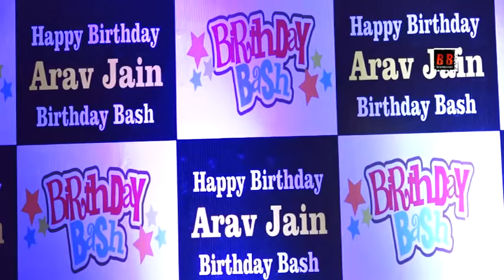Jhatka witnessed the birthday bash of Aarav Jain